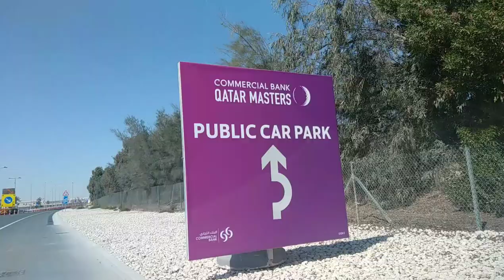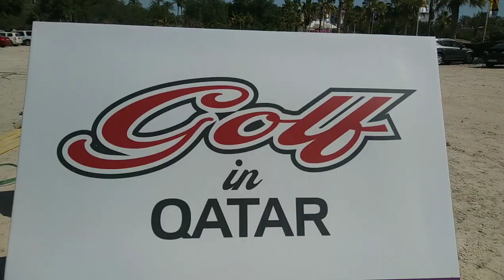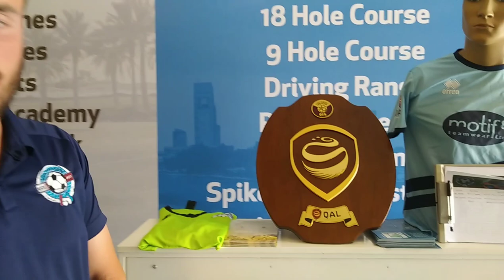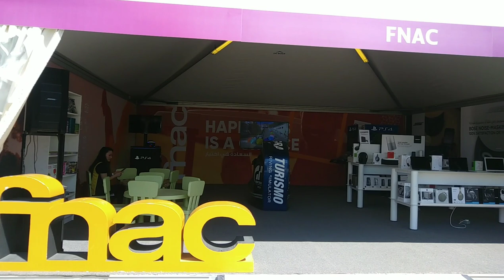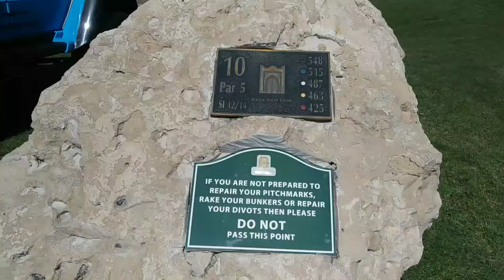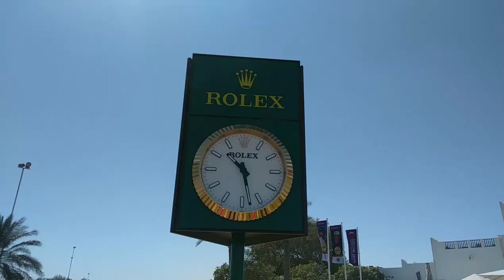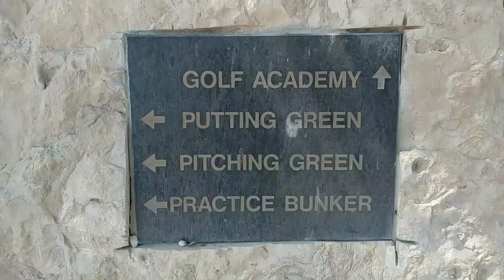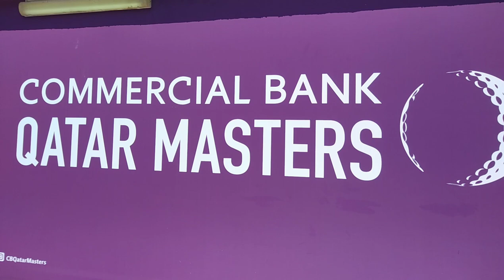Golf Club - Qatar Masters European Tour | Doha - Qatar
Since 1998 the prestigious Qatar Masters golf tournament has been hosted by Doha Golf Club. From teeing off at the first, to the final putt on the last, Doha Golf Club's challenging all-grass course is famed for its tantalizing combination of beauty and complexity. It was designed by Peter Harradine, one of the world's leading golf course architects, and it measures 7,374 yards from the tournament tees.

Golf's elite will need to use every ounce of their talent as they navigate 18 holes, lengthy rough, desert sand, rocks, trees, shrubs and wispy grass, as well as eight stunning artificial lakes. On a course as tough as this, victory is all the sweeter